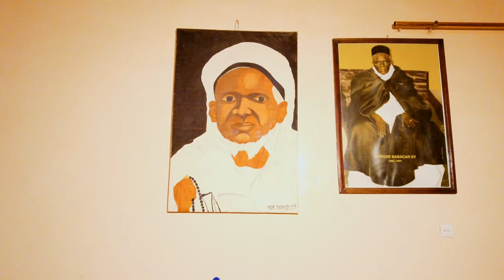El Hadji Malick Dieye - Délo Ndioukeul Seydi El Hadji Malick Sy (Clip Officiel) 4k